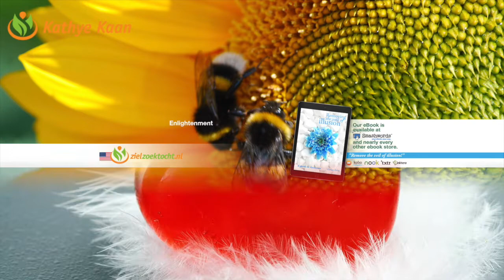SAGITTARIUS WEEKLY TAROT READING | HOROSCOPE WEEK 07 FEBRUARY 10 - 14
Kathye